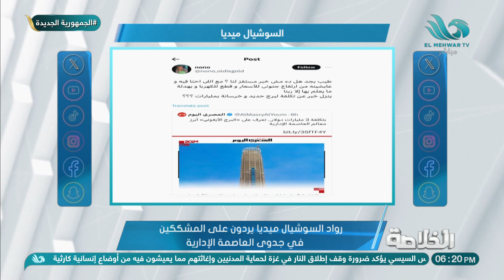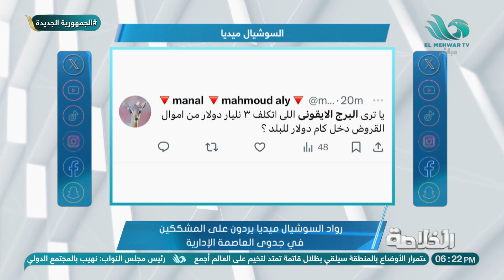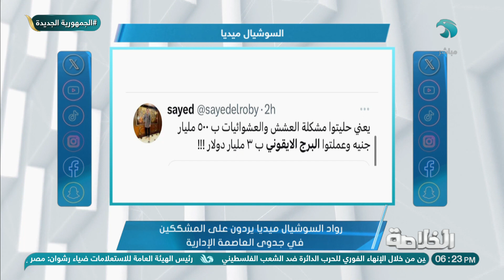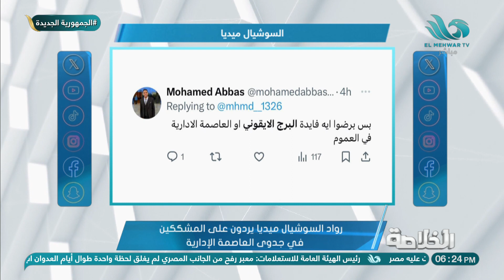رواد السوشيال ميديا يردون على المشككين في جدوى العاصمة الإدارية 👌🏼